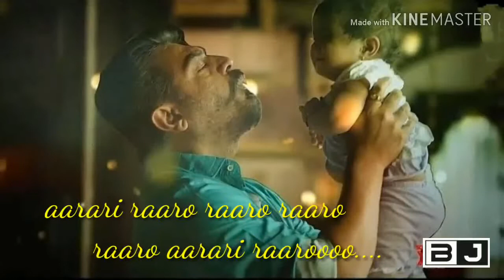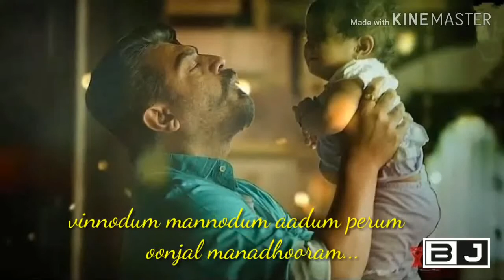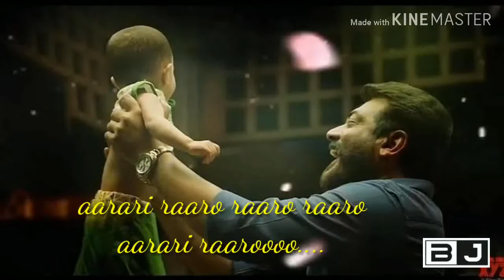Kannana kanney lyric video Viswasam movie whatsapp status | Thala Ajith Nayanthara whatsapp status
Thala Ajith New year whatssapp status of Nota Vote Us